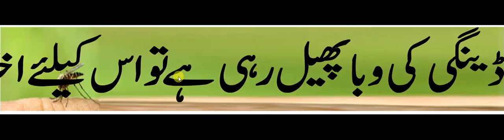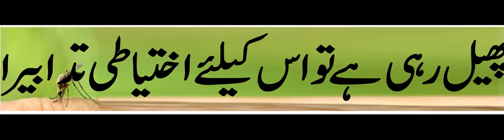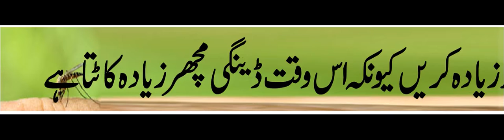dengue fever tvc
dengue fever definition

dengue fever causes

dengue virus life cycle

dengue fever remedies in malayalam

dengue fever prevention

dengue fever rash